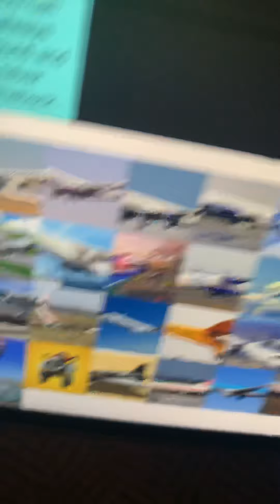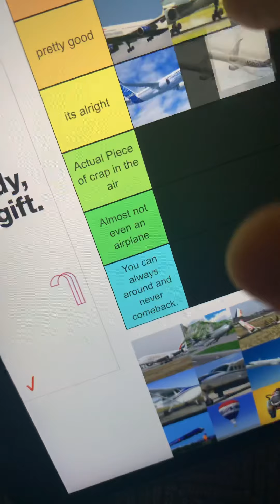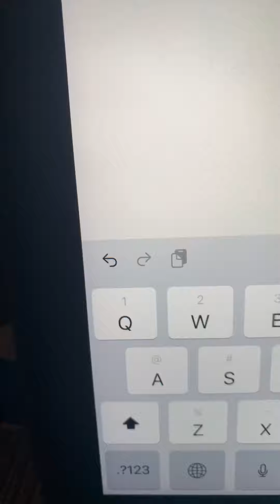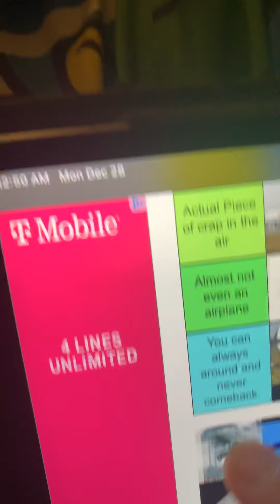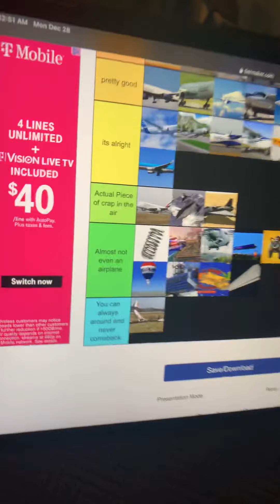My airplane tier listing PT2